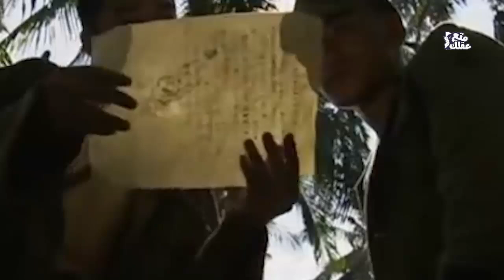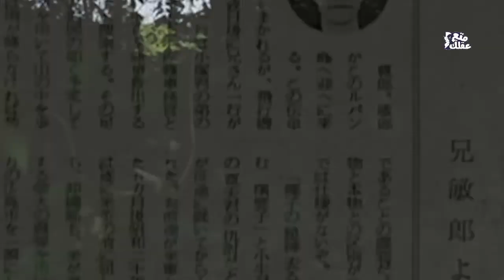هيرو أونودا | الجندى الياباني الذى لم يعرف الإستسلام لـ 29 عام !!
بعد انتهاء الحروب، تنكشف الكثير من الأمور سريعًا، لكن الجندي الشجاع "هيرو أونودا" احتاج إلى زمنًا طويلًا جداً بلغ 29 عامًا بقي بها مقاتلًا متخفيًا ؛ اعتقادًا منه أن الحرب العالمية الثانية لم تنتهِ بعد , وأن بلاده اليابان لم تستلم , فهل يمكن أن يصل حب المرء لوطنه الى هذا الحد ؟